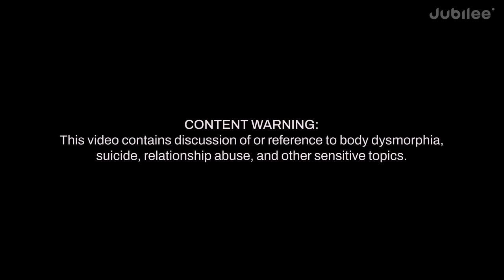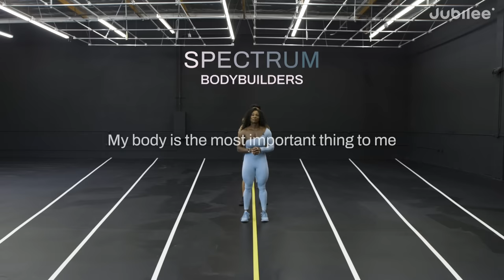Can You Ever Get Too Buff? | Spectrum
and start building your credit with a debit card--yes a debit card.

0:00 Intro
1:41 Hot Take: There is such a thing as being too jacked
2:46 Hot Take: Male body builders have small penises
3:42 Hot Take: I build my body to get girls or guys
4:44 I look down on people who are out of shape
6:17 You should not be proud to be fat
9:44 I have considered steroids
13:55 Bodybuilding is good for my mental health
17:32 My body is the most important thing to me